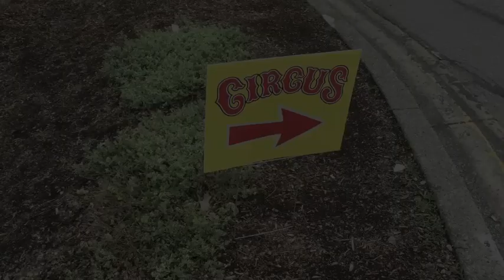Circus Tent Time Lapse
The Royal Canadian Family Circus comes to to Abbotsford.